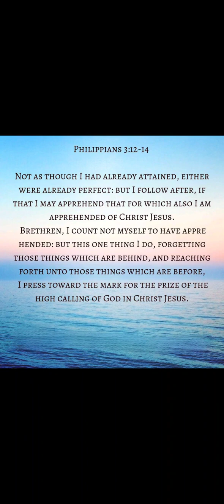Be encouraged, 14th September 2023 🙏❤️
Original channel